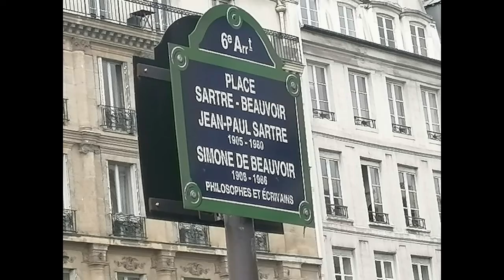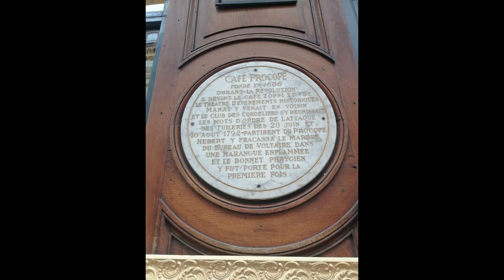Les cafés littéraires les plus emblématiques de Paris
Présentation des cafés littéraires les plus emblématiques de Paris où tous les grands auteurs de la littérature française ou étrangère se sont assis.
Texte et vidéo: Emilie.P